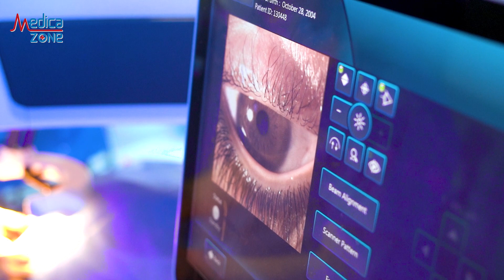هل تتحسن العين مباشرة بعد تسليك القناة الدمعية ؟ | دكتور احمد شفيق الريدي | نور الحياة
منصة طبية رائدة، ناطقة باللغة العربية، هدفها نشر الوعي الطبي بين غير المتخصصين، بتوفير معلومات طبية صحيحة وموثقة، من خلال نخبة من أفضل الأطباء في مختلف التخصصات..
لمزيد من المعلومات
المقال
ميديكازون .. صحتك مسئوليتنا
 إشتركوا فى قناة اليوتيوب وإستنوا فيديو جديد فيه اجابة علي استشارتكم الطبية
لمتابعة صفحات ميديكازون علي مواقع التواصل الإجتماعي